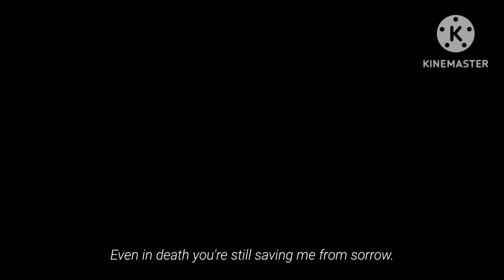[•Household Rules 3•]ll GCMM || Gacha club mini movie || By: Gacha Jane 55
￼ / jane.owo.50
Second channel: